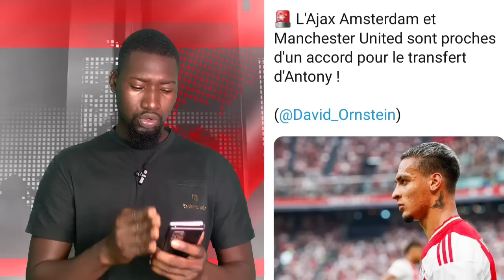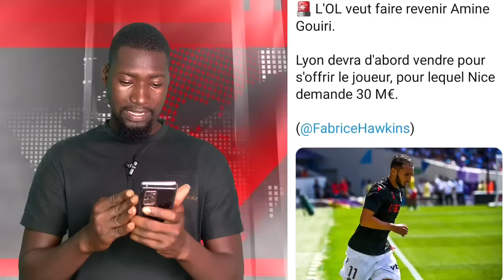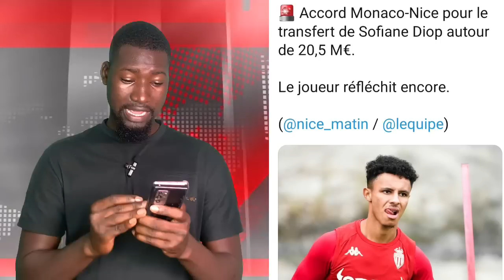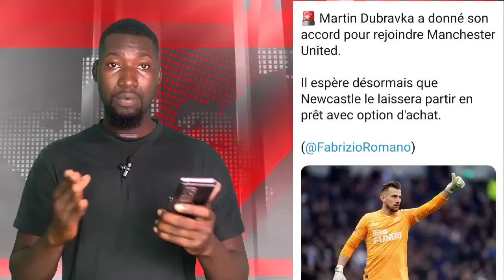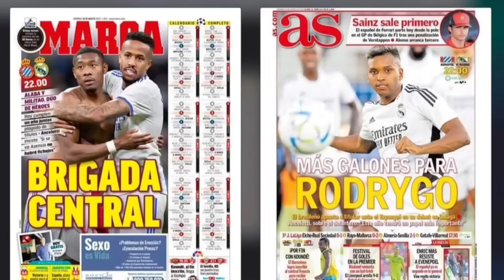XOODAN XIBAARU-tentatives d'extorsion en bande organisée contre Paul Pogba, journal sportive